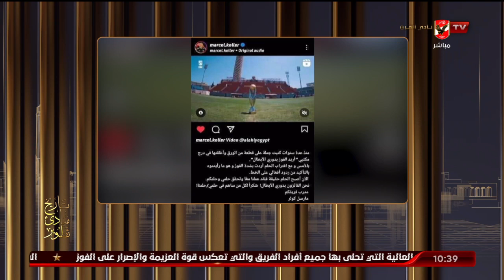وعد فأوفى.. إسلام الشاطر يستعرض تغريدة "كولر" بعد التتويج بدوري الأبطال